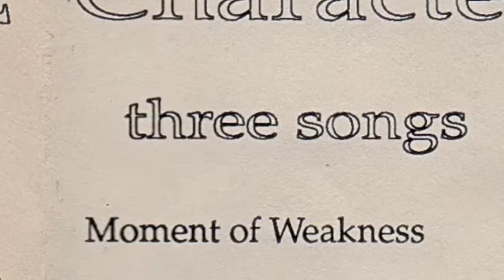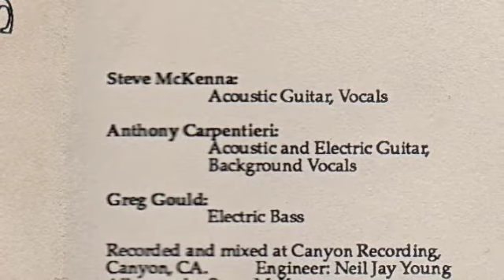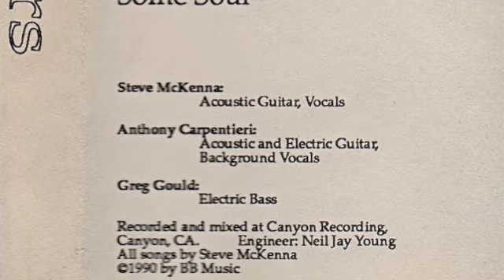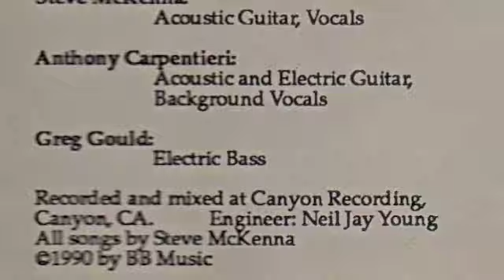Moment of Weakness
The Characters:
Greg Gould, Bass
Steve McKenna, Guitar, Vocals
Anthony Carpentieri, Acoustic and Electric Guitar, Vocals

Recorded at Canyon Recording, Canyon CA, 1990